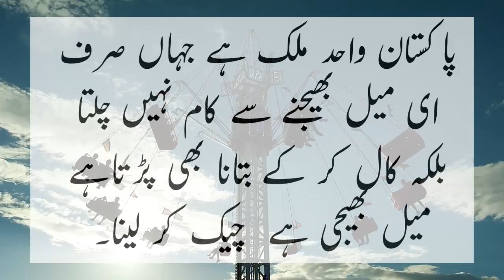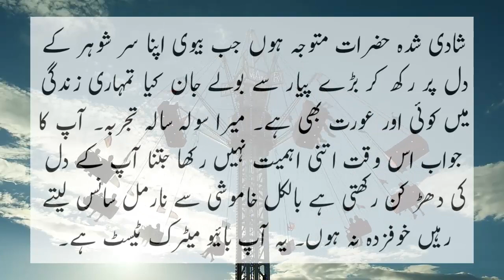awesome husband and wife new jokes must watch by ntv urdu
urdu jokes
urdu latifay